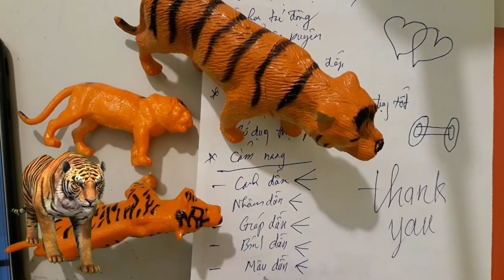☯Tử Vi Tuổi DẦN - Tháng 2/2022 Âm Lịch - TÀI LỘC, TÌNH DUYÊN, MAY MẮN, Vận Hạn Thế Nào?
Về phương diện tài lộc tháng 2/2022 âm lịch của tuổi Dần cho thấy, bước sang tháng Quý Mão này, vận trình tài lộc của mệnh chủ khởi sắc hơn hẳn. Một mặt được vận khí ủng hộ, mặt khác lại có Tam Hội quý nhân trợ lực, con đường kiếm tiền, làm giàu thuận băng băng, cảm giác trôi chảy bất ngờ.

Với người làm công ăn lương, công việc suôn sẻ cũng kéo theo tài lộc thịnh vượng, nhiều khả năng bạn có được các mối quan hệ tốt nên thời gian này là cơ hội để bạn có thể tìm kiếm những vận may và có được đối tác tốt cho sự nghiệp của mình. Nếu có gặp trở ngại thì cũng có người giúp đỡ và sớm vượt qua nó.

Hơn nữa, sao Mộc Dục chiếu mệnh mang tới nhân duyên tốt đẹp, giúp con giáp này có thêm nhiều mối làm ăn khả quan. Các hợp đồng được ký kết thuận lợi hơn, giúp bạn đem về nhiều khoản lợi nhuận cho doanh nghiệp cũng như bản thân.

Tử vi TUỔI TÝ - Tháng 2/2022 Âm lịch- Có LỘC BẤT NGỜ